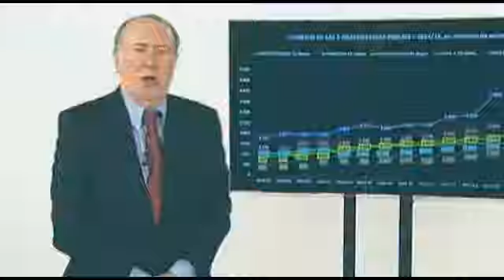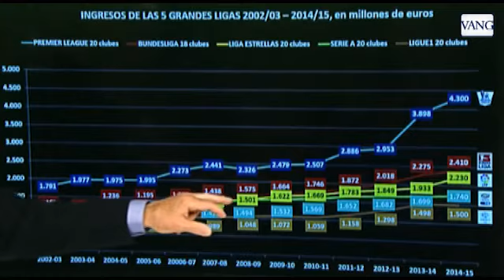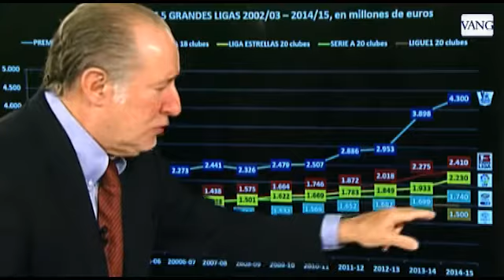¿Qué han facturado las grandes ligas?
El economista Gay de Liébana explica cómo la Premier League se lleva la palma